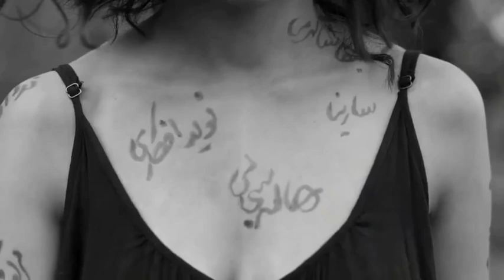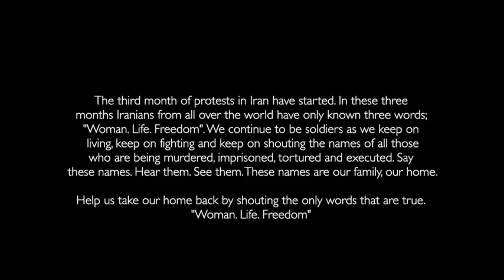پرفورمنس با شعار زن زندگی آزادی به زبان اشاره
این پرفورمنس جهت حمایت از مردم ایران، با استفاده از زبان اشاره و تکرار کلمات
زن_زندگی_آزادی ساخته شده است.

پیام از طرفِ هنرمند:
"تا زمانی که این جغرافیا تن زن را ملکش بداند، تا زمانی که تن زن را بپوشاند و بِدرَد، من از همین تن برای فریاد زدن "زن، زندگی، آزادی" استفاده می‌کنم. هر بار که صدایتان را خفه کردند، با زبان اشاره فریاد بزنید "زن، زندگی، آزادی". به خودمان اجازه دهیم که زن باشیم. اجازه دهیم که زندگی باشیم. و اجازه دهیم که آزادی باشیم.
یک بار دیگر برای تمام کشته شده‌ها، برای تمام زندانی‌ها، برای تمام تن‌های زخمی و تعرض شده، برای تمام گردن‌های شکسته‌ی زیر طناب فریاد بزنیم؛ زن_زندگی_آزادی. "